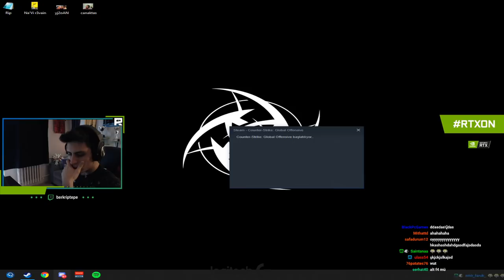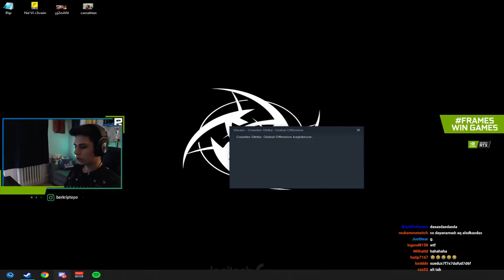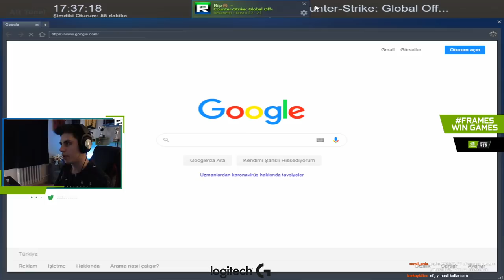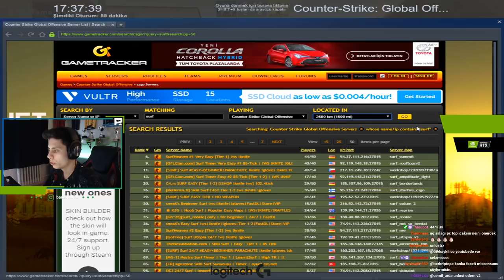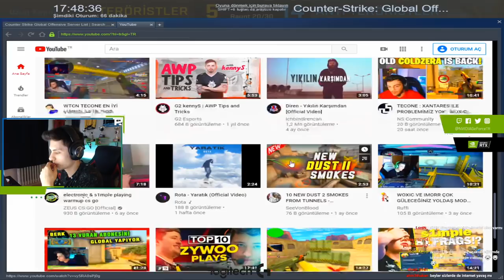BERK RİP TEPE YENİ HEDİYE GELEN M9 BAYONET İLE OYNUYOR